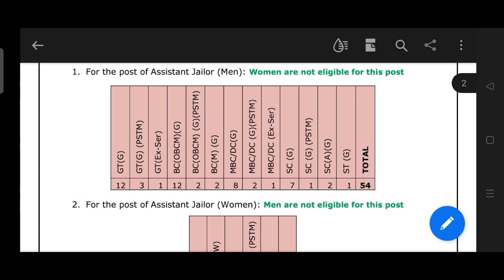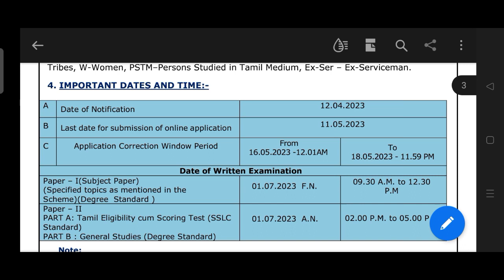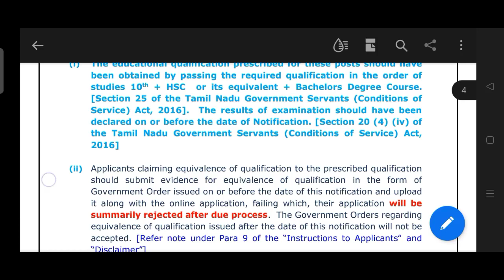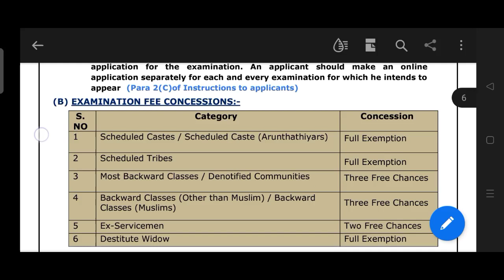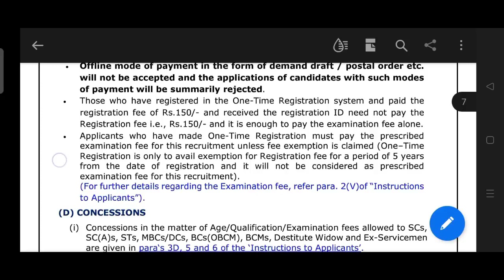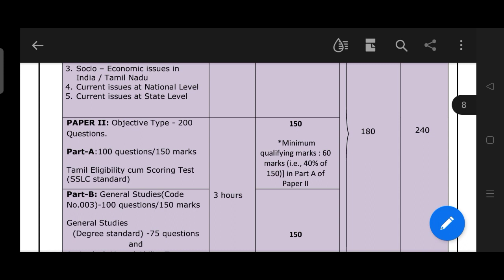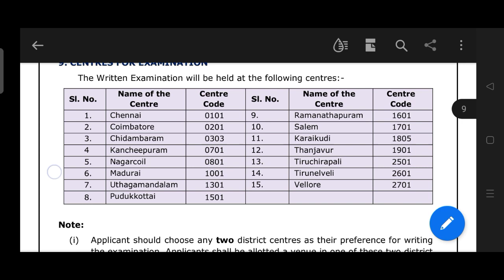TNPSC Latest Notification| Jailor vacancy-2023